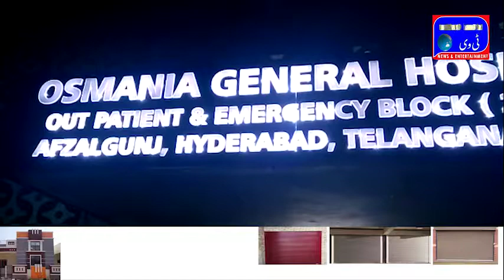Rajendernagar mein feroz ka qatal |HITECH Tv